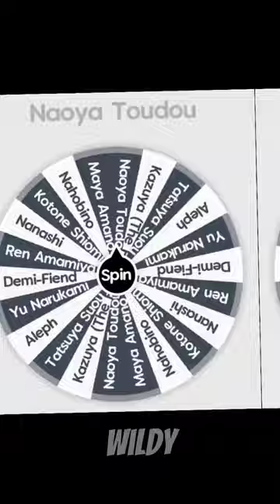Spinning The Wheel Until Makoto Yuki Loses.